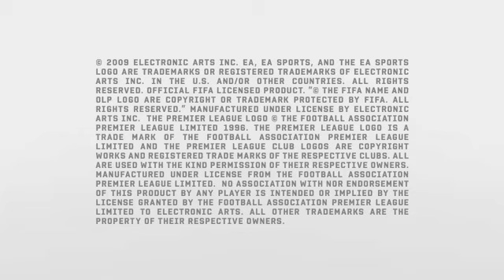FIFA 10 Mexico vs USA Gameplay Trailer HD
NEW ((((FIFA 10 Mexico vs USA Gameplay Trailer HD)))))